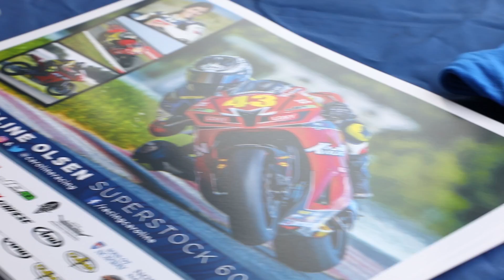Comeback trail brings racer Caroline Olsen to Road America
Caroline Olsen makes a come back from a bad crash and is working her way back into  road racing.